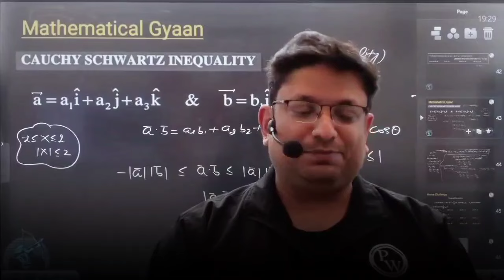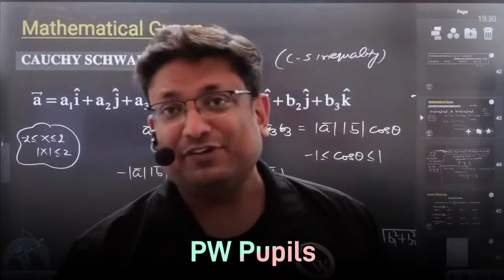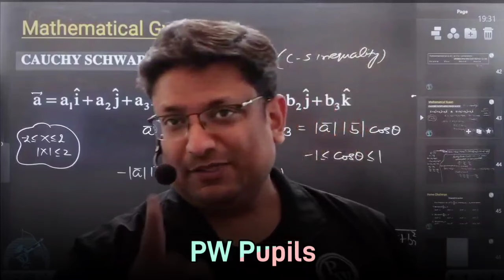How to avoid Boyfriend Girlfriend Distraction? Ashish Sir Best Motivation |PhysicsWallah Motivation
PW Motivation,
PW Talks,  ashish sir Lakshya Batch
PW Fantube,
PhysicsWallah Batch, Sachin Sir, Sachin Sir Pw, Sachin Sir PhysicsWallah, Sachin Sir Story,